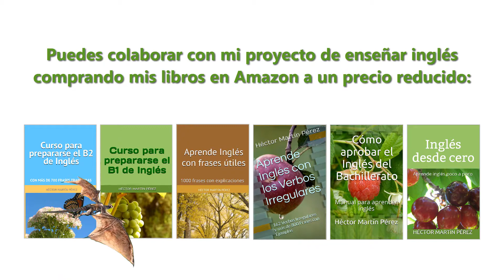Julio, Agosto, Septiembre, Octubre, Noviembre y Diciembre en inglés · Los 6 últimos meses del año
¿Cómo se dice agosto en inglés?
Julio en inglés.
Agosto en inglés.
Septiembre en inglés.
Octubre en inglés.
Noviembre en inglés.
Diciembre en inglés.
July.
August.
September.
October.
November.
December.
¿Cómo se pronuncia July?
¿Cómo se pronuncia August?
¿Cómo se pronuncia September?
Los meses del año en inglés.
¿Cuál es el plural de leaf? Leaves.
¿Cómo se lee en inglés la fecha December 25th?
Curso de inglés con Ente Nivola.
Inglés de nivel medio.

Hola, estimados estudiantes de inglés. En esta lección vamos a ver los últimos 6 meses del año en inglés. Usaré un enunciado con cado uno de los meses del año en inglés para que ustedes aprendan a pronunciar su nombre.

Pueden echarme una mano comprando mis libros electrónicos